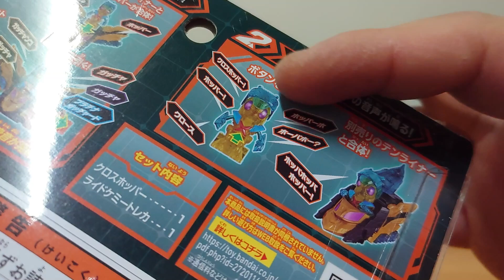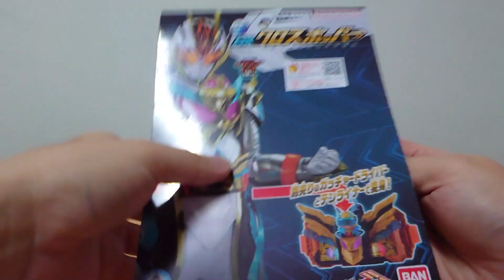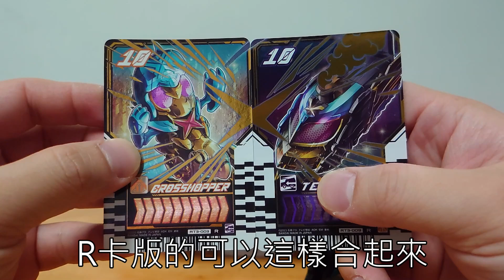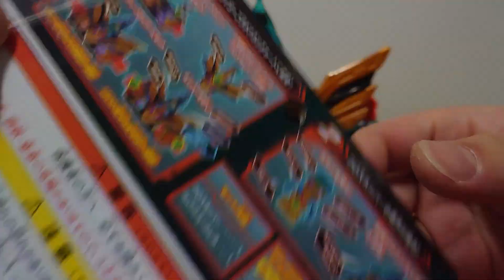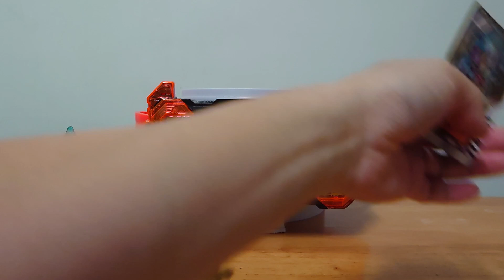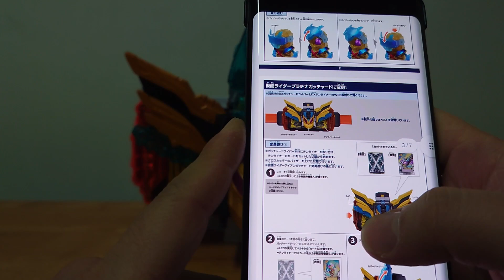假面騎士GOTCHARD DX變身腰帶道具玩具 交錯蝗蟲 仮面ライダーガッチャードDX クロスホッパー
白金GOTCHARD終於來了!!
阿等好久終於可以玩交錯蝗蟲了XD
居然有那麼多句台詞
然後都是HOPAPA XD

我要親手去實現 裡想的世界! 假面騎士GEATS DX變身腰帶道具玩具 GEATS IX推進帶扣MK-IX 仮面ライダーギーツDXブーストマークIXレイズバックル

假面騎士GEATS DX變身腰帶道具玩具 GEATS破壞炮QB9 仮面ライダーギーツDXギーツバスターQB9

王樣戰隊帝王者盒玩MINIPLAミニプラ修之神合體系列第一彈 帝王者 シュゴッド合体シリーズ01キングオージャー

讓我來吧 ! 超人力霸王布雷薩 DX變身道具玩具 布雷薩氣息 ウルトラマンブレーザーDXブレーザーブレス

EARTH GARON 出擊!! 超人力霸王布雷薩 DX道具玩具 阿斯加隆 地球加龍 ウルトラマンブレーザーDXアースガロン

王樣戰隊帝王者盒玩MINIPLAミニプラ修之神合體系列第二彈 傳奇帝王者 傳奇修之神 シュゴッド合体シリーズ02レジェンドキングオージャー レジェンドシュゴッド

讓我來吧 ! 超人力霸王布雷薩 玩具 布雷薩超可動公仔 ウルトラマンブレーザー ウルトラアクションフィギュア

我的回合!抽牌!!! 遊戲王 怪獸之決鬥 千年積木COMPLETE EDITION 遊☆戯☆王デュエルモンスターズ 千年パズル COMPLETE EDITION

假面騎士GOTCHARD DX變身腰帶道具玩具  駕馭克米卡 第0彈 仮面ライダーガッチャードDXライドケミーカード 00弾 PHASE:00

假面騎士GEATS DX變身腰帶道具玩具 有聲核心ID組合01 仮面ライダーギーツDXサウンドコアIDセット01

假面騎士GEATS DX變身腰帶道具玩具 有聲核心ID組合02 仮面ライダーギーツDXサウンドコアIDセット02

我是假面騎士GOTCHARD!假面騎士GOTCHARD DX變身腰帶道具玩具 GOTCHARD驅動器&GOTCHARD抽卡夾 仮面ライダーガッチャードDXガッチャードライバー&ガッチャードローホルダー

假面騎士GOTCHARD DX變身腰帶道具玩具  駕馭克米卡 第1彈 仮面ライダーガッチャードDXライドケミーカード 01弾 PHASE:01

假面騎士GOTCHARD DX變身腰帶道具玩具  駕馭克米卡威化餅乾第1彈 仮面ライダーガッチャードDXライドケミーカードウエハース01

超人力霸王布雷薩 DX變身道具玩具 布雷薩輝石 怪獸軟膠 天弓怪獸虹蛇神 ウルトラマンブレーザーDXブレーザーストーン ウルトラ怪獣アドバンス 天弓怪獣ニジカガチ

假面騎士GOTCHARD DX變身腰帶道具玩具 GOTCHARGE槍  仮面ライダーガッチャードDXガッチャージガン

超人力霸王布雷薩 DX變身道具玩具 布雷薩輝石04 GARADAMA雷鳴劍DX奇爾索輝石劍 ウルトラマンブレーザーDXブレーザーストーン04 ガラダマ雷鳴剣 DXチルソナイトソード

假面騎士GEATS DX變身腰帶道具玩具 GEATS ONENESS躍升帶扣 仮面ライダーギーツDXワンネスレイズバックル

假面騎士GOTCHARD DX變身腰帶道具玩具 VALVARAD抽卡帶扣  仮面ライダーガッチャードDXヴァルバラドローバックル

假面騎士GOTCHARD DX變身腰帶道具玩具 可動克米蝗蟲1 可動克米蒸氣列車  仮面ライダーガッチャードDX アクションケミー ホッパー1 スチームライナー

新手機來囉~假面騎士GOTCHARD DX變身腰帶道具玩具 克米智慧型手機  仮面ライダーガッチャードDXケミースマホーン

假面騎士GOTCHARD DX變身腰帶道具玩具 克米昇華器 仮面ライダーガッチャードDXケミーライザー

假面騎士GOTCHARD DX變身腰帶道具玩具  駕馭克米卡 第2彈 仮面ライダーガッチャードDXライドケミーカード 02弾 PHASE:02

假面騎士GOTCHARD DX變身腰帶道具玩具 GOTCHANKO收藏板 仮面ライダーガッチャードDXガッチャンコレクションパネル

假面騎士GOTCHARD DX變身腰帶道具玩具 GOTCHA龍捲風 仮面ライダーガッチャードDXガッチャートルネード

超人力霸王布雷薩 DX變身道具玩具 DX法德蘭 & 法德蘭布雷薩輝石 ウルトラマンブレーザーDXファードラン & ファードランストーン

假面騎士LEGEND DX變身腰帶道具玩具 LEGEND驅動器 仮面ライダーレジェンドDXレジェンドライバー

假面騎士LEGEND DX變身腰帶道具玩具 LEGEND駕馭麥格農 仮面ライダーレジェンドDXレジェンドライドマグナム

假面騎士GOTCHARD DX變身腰帶道具玩具  駕馭克米卡威化餅乾第2彈 仮面ライダーガッチャードDXライドケミーカードウエハース02

假面騎士GOTCHARD DX變身腰帶道具玩具  駕馭克米卡 第EX彈 仮面ライダーガッチャードDXライドケミーカード EX弾 PHASE:EX

假面騎士GEATS DX變身腰帶道具玩具 忍躍升帶扣 仮面ライダーギーツDXシノビバックル

假面騎士GOTCHARD DX變身腰帶道具玩具 VALVARAD變身器VALVARUSHER 仮面ライダーガッチャード ヴァルバラドDXヴァルバラッシャー

假面騎士GOTCHARD DX變身腰帶道具玩具 克米昇華器 黑鋼史帕納Ver 仮面ライダーガッチャード ヴァルバラドDXケミーライザー 黒鋼スパナVer

你要不要贖罪...假面騎士GEATS DX變身腰帶道具玩具 武刃之劍帶扣 仮面ライダーギーツDXブジンソードバックル

假面騎士GOTCHARD DX變身腰帶道具玩具  駕馭克米卡 第3彈 仮面ライダーガッチャードDXライドケミーカード 03弾 PHASE:03

假面騎士GOTCHARD DX變身腰帶道具玩具  駕馭克米卡威化餅乾第3彈 仮面ライダーガッチャードDXライドケミーカードウエハース03

假面騎士GEATS DX變身腰帶道具玩具 幻想躍升帶扣 仮面ライダーギーツDXファンタジーレイズバックル

假面騎士GEATS DX變身腰帶道具玩具 X GEATS躍升帶扣 仮面ライダーギーツDXクロスギーツバックル

假面騎士GOTCHARD DX變身腰帶道具玩具 恐懼驅動器 仮面ライダーガッチャード ドレッドDXドレッドライバー

假面騎士GOTCHARD DX變身腰帶道具玩具 X王劍 EXGOTCHALIBUR 仮面ライダーガッチャードDXエクスガッチャリバー

你能跟上我的速度嗎 假面騎士GOTCHARD DX變身腰帶道具玩具 GOTCHAR點火器 仮面ライダーガッチャードDXガッチャーイグナイター

假面騎士GOTCHARD DX變身腰帶道具玩具 十列車 仮面ライダーガッチャードDXテンライナー

假面騎士GEATS DX變身腰帶道具玩具 DOOMS GEATS躍升帶扣 仮面ライダーギーツDXドゥームズギーツレイズバックル

假面騎士GEATS DX變身腰帶道具玩具 PDX 麥格農躍升帶扣 推進器躍升帶扣 完結紀念記憶版 仮面ライダーギーツDXマグナムバックル ブーストバックル メモリアル版

假面騎士GEATS DX變身腰帶道具玩具 PDX 忍者躍升帶扣完結紀念記憶版 仮面ライダーギーツDXニンジャバックル メモリアル版

假面騎士GEATS DX變身腰帶道具玩具 PDX 節拍躍升帶扣完結紀念記憶版 仮面ライダーギーツDXビーツバックル  メモリアル版